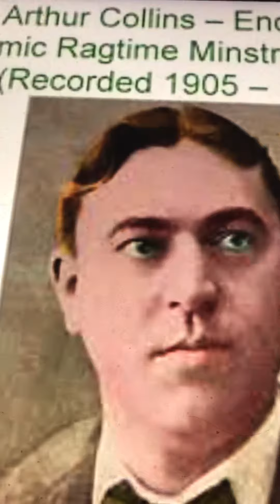Marrion Collins and Natus 1902